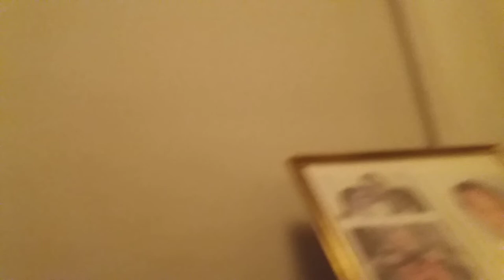Helige Åkes minnessittning 18.12.19. Agneta om experimentet. Ditta om asiaten i Haninge. Obduktion!